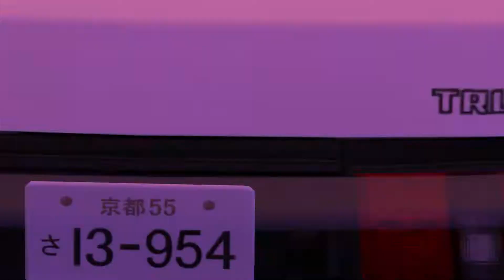Trackmania But With Initial D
Here link for the car if anyone wants to use it